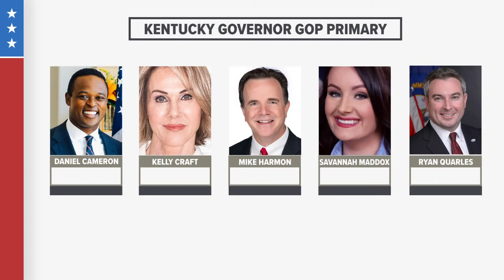Kelly Craft running for Kentucky governor seat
Kelly Craft and her husband, a coal executive, have donation millions of dollars to political candidates over the years.